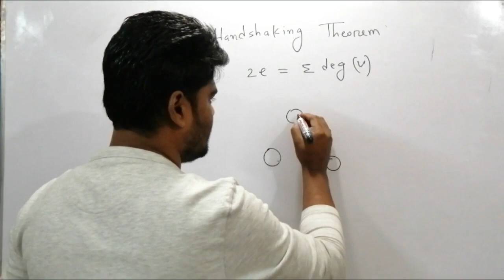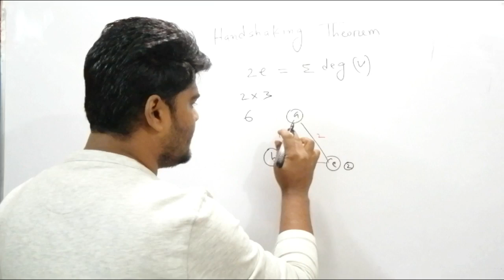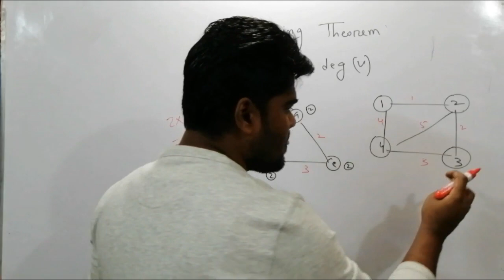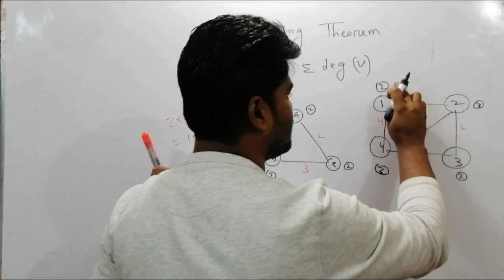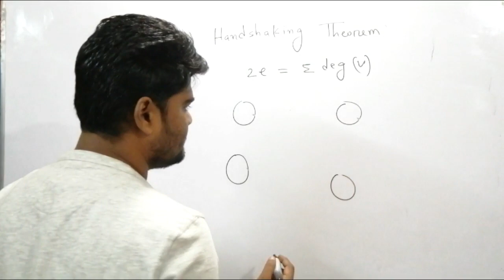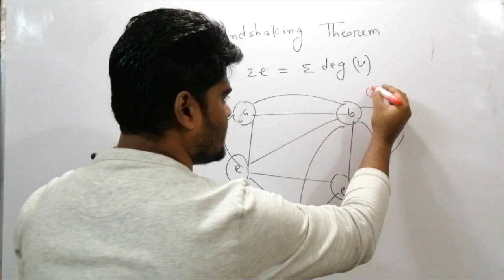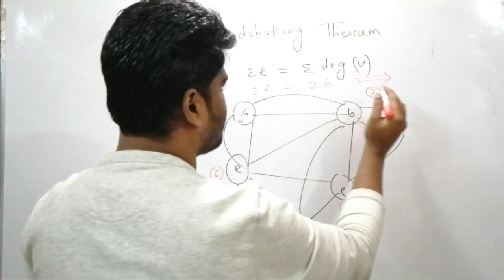Class: 09 Graph | Handshaking Theorem | Private Study Zone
হ্যান্ডশেকিং থিওরেম দ্বারা কিভাবে ডিগ্রি, এজ নির্ণয় করা হয় তা এই ক্লাসে দেখানো হয়েছে -
Sub: Discrete Mathematics
Lecture: Graph
Topic: Handshaking Theorem
Class: DUET Admission Preparation
Dept: Computer
Lectured by: Md Asmaul Haque
ডুয়েট ভর্তি পরীক্ষার সিলেবাস অনুযায়ী ডিসক্রিট ম্যাথামেটিক্সের সম্পূর্ণ ভিডিও টিউটোরিয়াল --
ডিপার্টমেন্ট রিলেটেড সাবজেক্টের ক্লাস সম্পর্কে যে কোন আলোচনা বা প্রশ্ন থাকলে নিচের ফেসবুক লিংক --
নন-ডিপার্টমেন্ট (ফিজিক্স, ম্যাথ, ক্যামিষ্ট্রি, ইংরেজী) ক্লাস সম্পর্কে যে কোন আলোচনা বা প্রশ্ন থাকলে নিচের ফেসবুক লিংক --